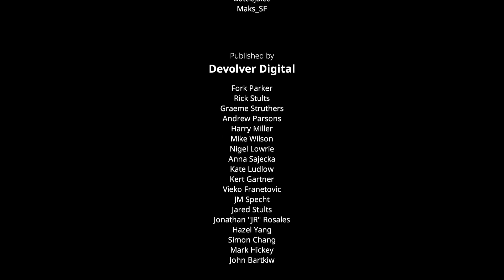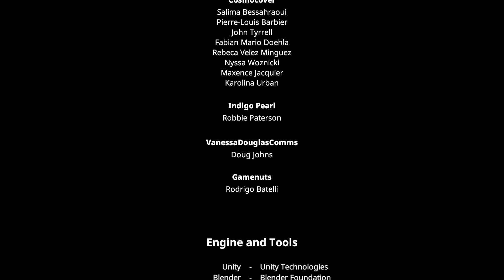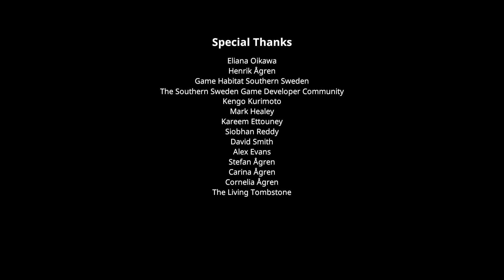ameture BANANA play - first playthrough (last 70%)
& banana is good for U!??